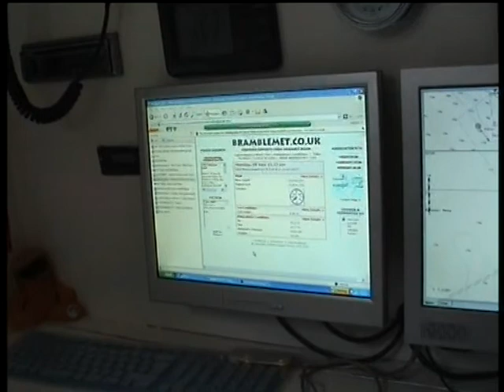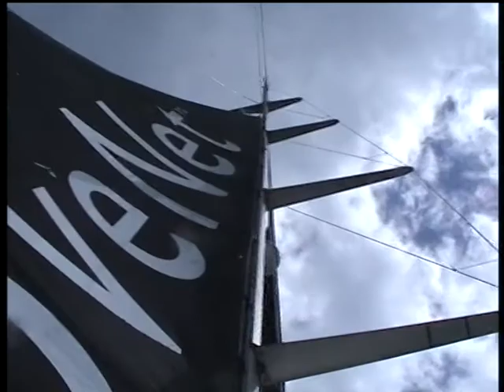Blue Box Sailing Experience Southampton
For Rob's 40th Birthday, Kathryn kindly bought him a Sailing Experience aboard an Ocean Racing Yacht. Conditions were pretty windy but the crew were superb.